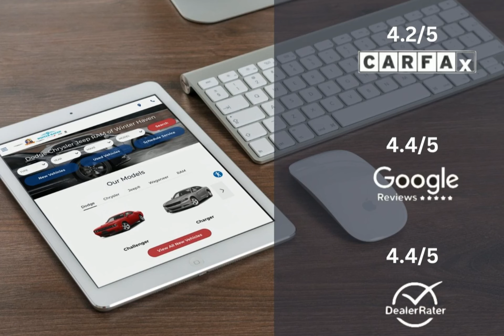2023 RAM ProMaster 1500